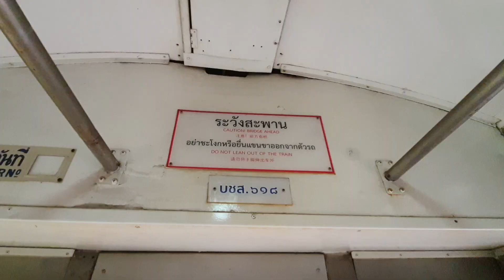301 รถไฟชานเมืองลพบุรีออกสถานีเชียงราก Ordinary train departs Chiangrak railway station